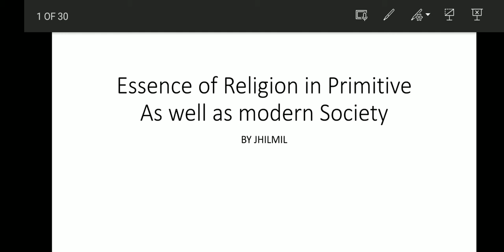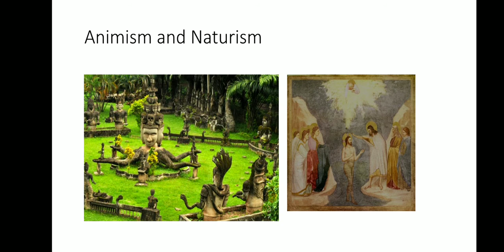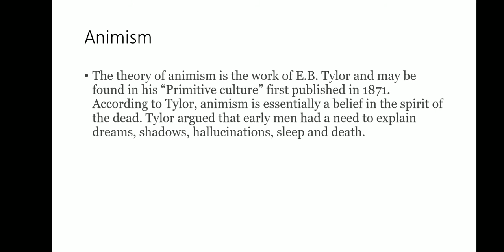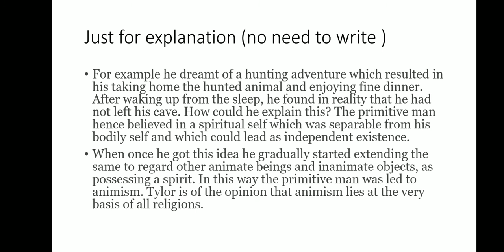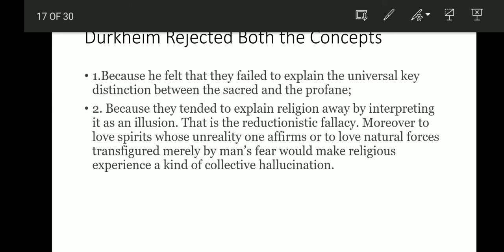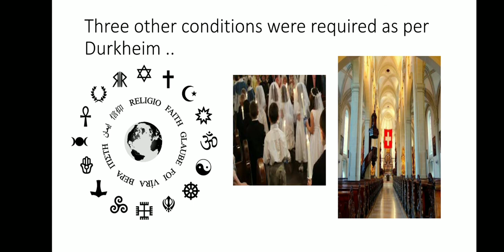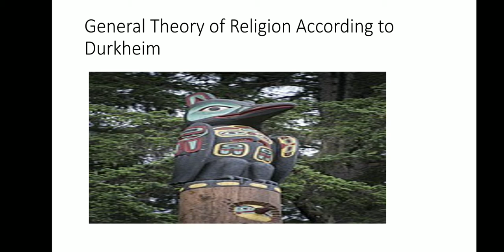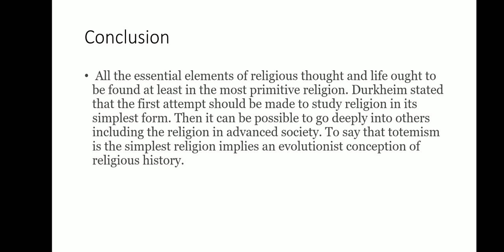Essence of Religion in Primitive as well as modern society